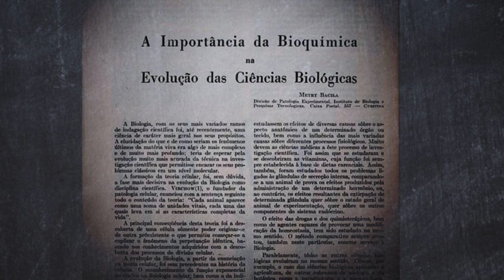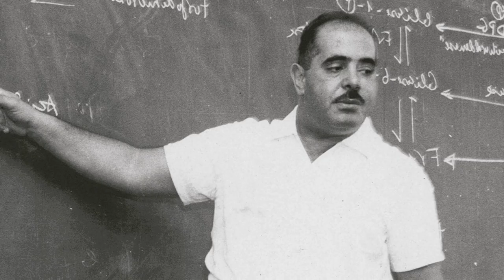Metry Bacila [Notáveis UFPR]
Metry Bacila foi umas das figuras científicas de maior destaque na UFPR. Médico de formação, publicou estudos na área de bioquímica e participou da criação do Centro de Biologia Marinha, atual Centro de Estudos do Mar, no litoral do Paraná. Integrou o Programa Antártico Brasileiro, sendo um dos pioneiros nas pesquisas do Polo Sul.